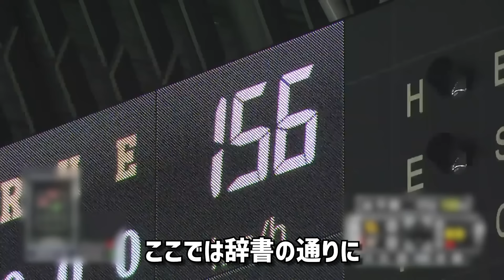【剛球】2023年で直球が全然打たれない豪腕ランキング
今回は2023年の直球被打率が低い選手をランキング形式で紹介します